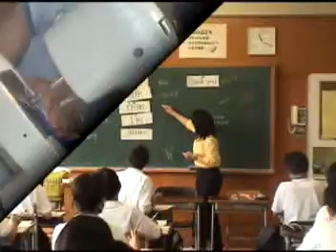Fulbright Memorial Fund Japan Visit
Fulbright Memorial Fund Japan Visit FMF Japanese Schools